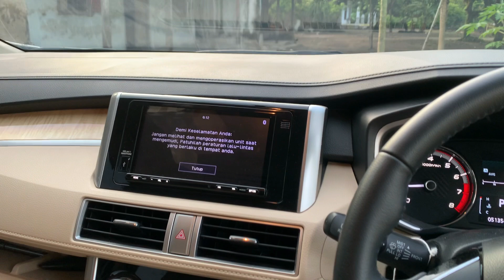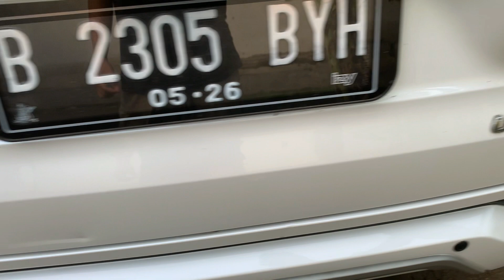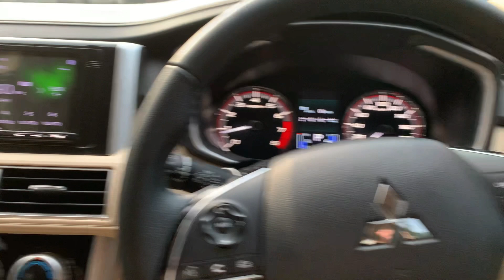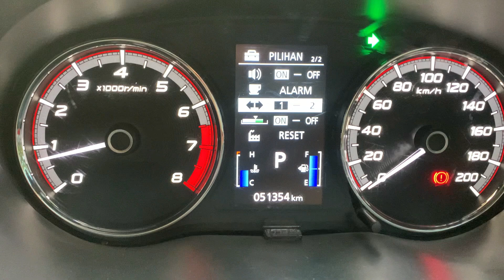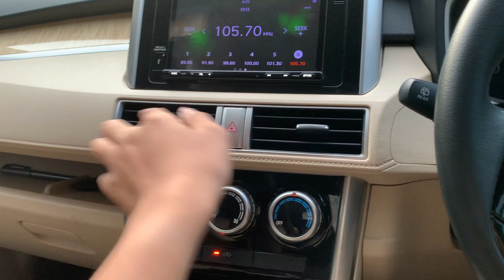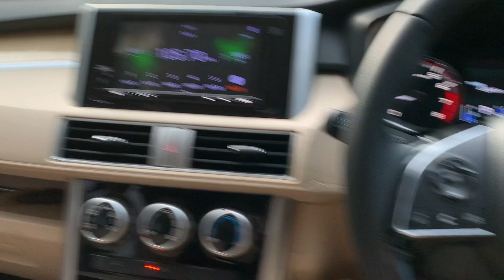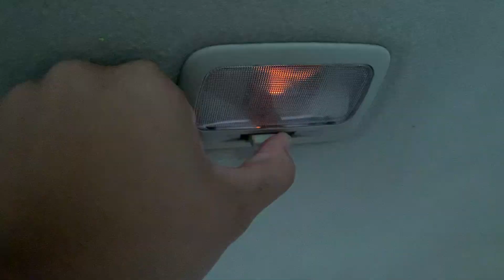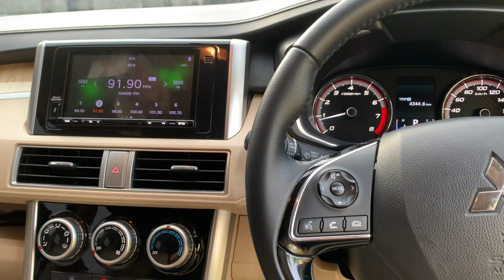Ubahannya cuma sedikit. Mitsubishi Xpander Ultimate facelift tahun 2021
Oiya untuk fitur head unit tersebut sudah terdapat Apple carplay, android auto, serta weblink